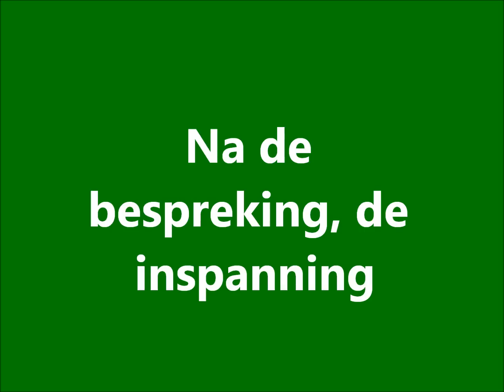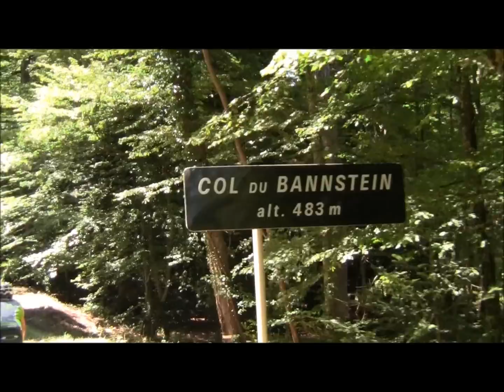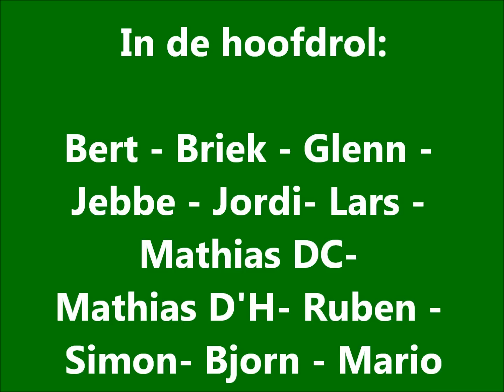2014 07 film ploegstage La Bresse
Ploegstage Cycling Team Houtland-Westkust
La Bresse - Frankrijk 2014